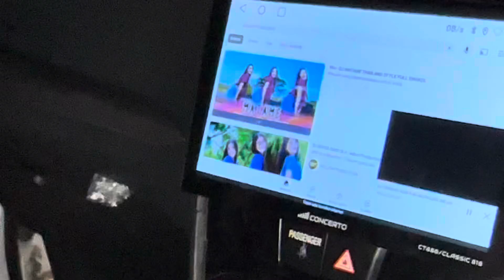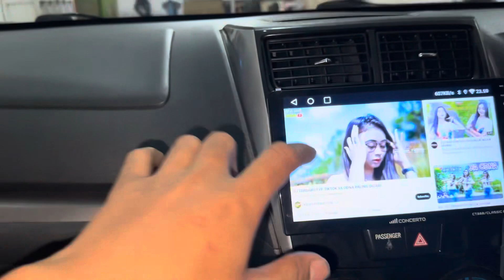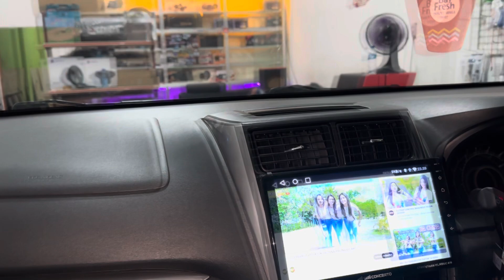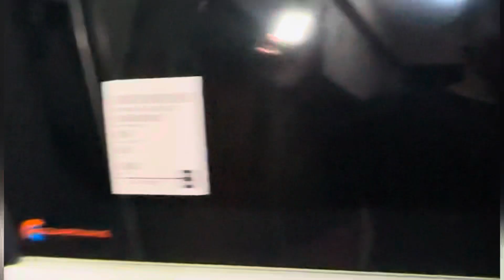PROJEK NDOK KEDER:::🔥🔥 LM12DD X MONO MOMENTUM BASNYA KEJANTUNG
Hallo lur horeq squad

buat  teman teman sehobi salam horeg ya salam kenal semoga kita sehat selalu
 Info pemesanan bisa klik link dibawah
instagram (cek bio ig ada wa ku)

Suport and follow facebook fanspage
Squad pok pok audio